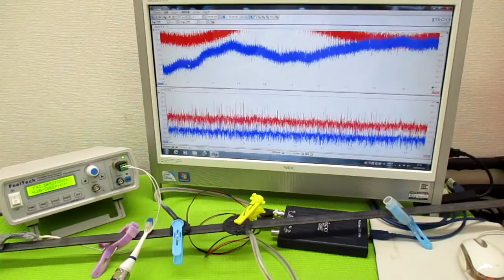音と超音波の組み合わせを利用した超音波制御技術